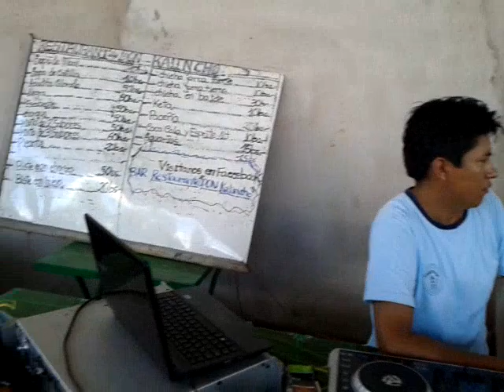CON LOCURA - ROMAN Y LUCIO GUTIÉRREZ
Vals peruano.